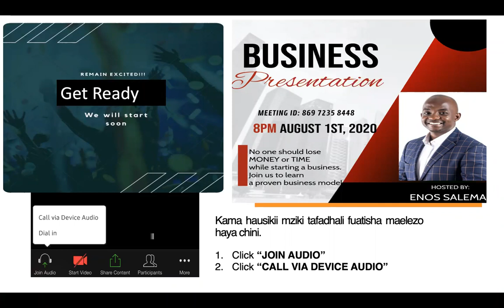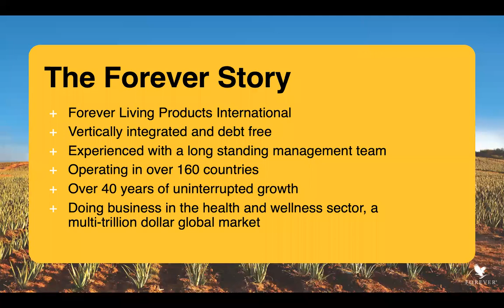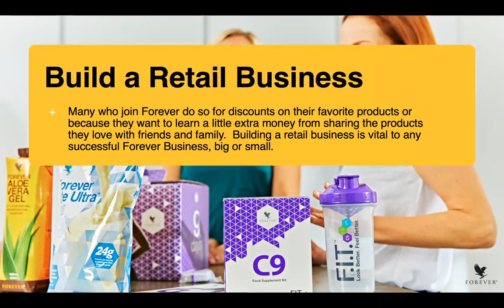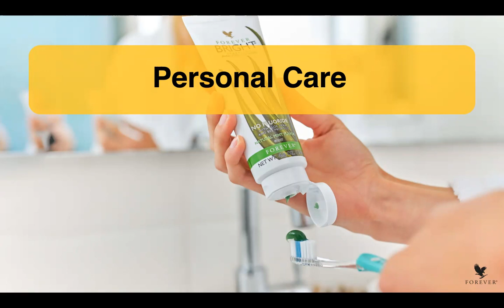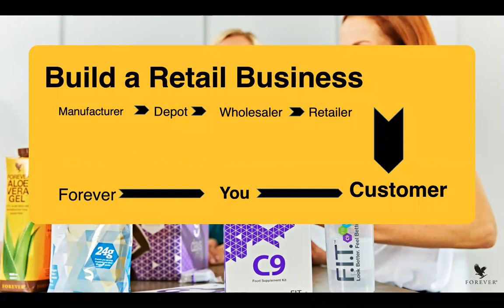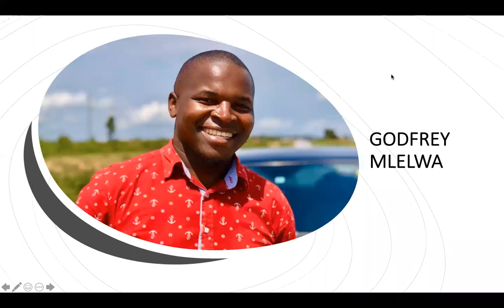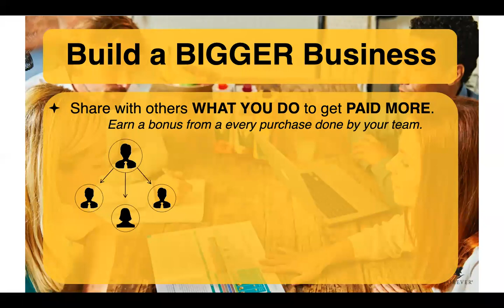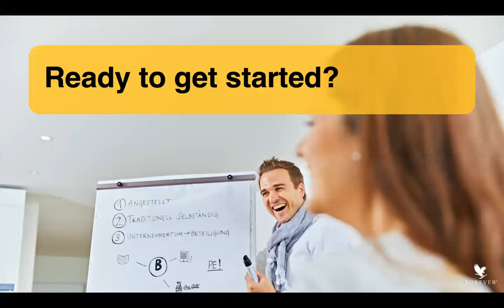Namna ya kuanzisha biashara ambayo huwezi kupoteza mtaji